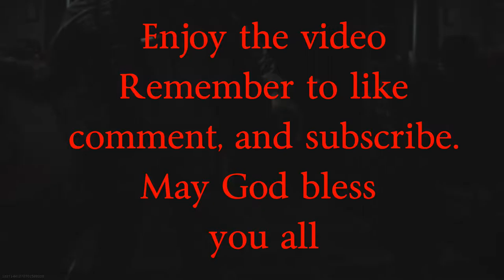Call of Duty Warzone first win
Probably like my 5th or 6th game.

Gameplay: Call of Duty Warzone